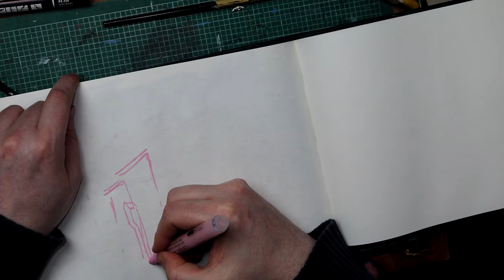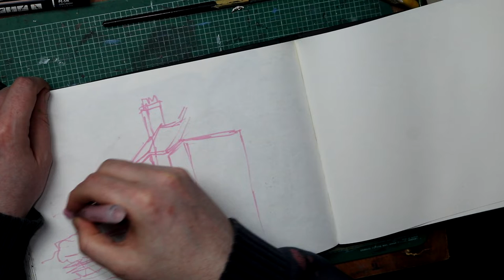Working quietly in sketchbook landscape painting 94 Rear of Shops Poulton Road, Fleetwood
Painting of Rear of Shops Poulton Road, Fleetwood